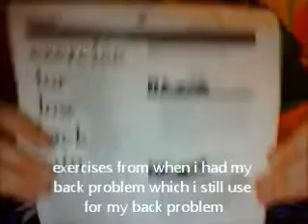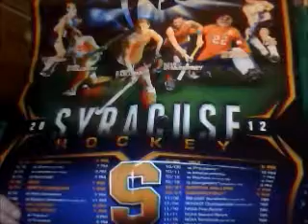My random drawer #1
Enjoy! Requested from a friend at school.